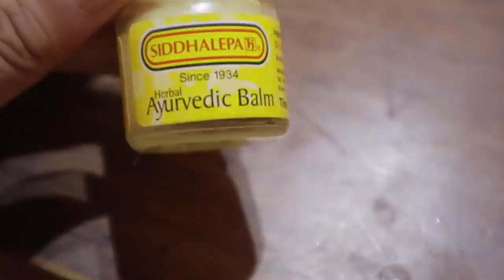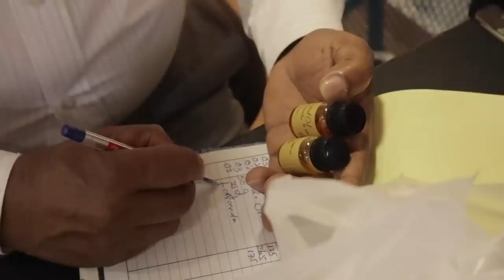Sri lanka Ep.3【スリランカ アーユルヴェーダ 買い物 観光】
スリランカvlog第三弾🇱🇰
最高でした、スリランカ。またいつか🕊